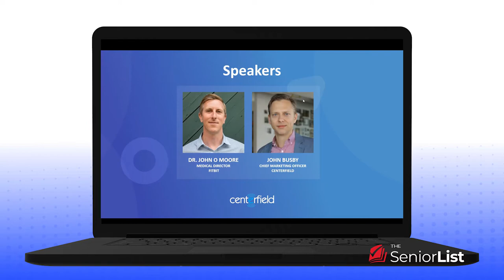Use Fitbit to Optimize Your Health and Empower Yourself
In this recorded video webinar, Fitbit Medical Director Dr. John O Moore, talks to Centerfield Media's John Busby about Fitbit wearables. How can they can improve your health? How can Fitbits help you sleep?  Dr. Moore even explains how many seniors can enjoy Fitbits for free.

Time Stamps
0:00 Introduction to Fitbit
1:32 Introducing Dr. John O Moore, Medical Director, Fitbit
2:36 Fitbits used for early detection of COVID-19 and other illnesses
7:02 Fitbits measure health metrics including resting heart rate, breathing rate, and heart rate variability
7:28 Fitbit users can see if changes in health metrics indicate health and wellness changes
7:38 In the future, wearables like Fitbit could tip off early signs of illness
8:50 Fitbit Sense already has regulatory approval to screen for Atrial Fibrillation
9:29 What does the latest medical research say about the importance of sleep and exercise
in seniors?
12:29 New study shows getting more steps is definitively linked to living longer
12:55 How does Fitbit know if you’re sleeping well?
14:17 People who sleep at least 7 hours are more successful at losing weight than those who don’t
15:39 Inside the Fitbit Sleep Score
16:27 Can you get too much sleep?
17:57 How to establish healthy sleep patterns
19:25 Fitbit can wake you up at an optimal time in your sleep cycle
20:30 Where to see a demonstration and video review of Fitbit
21:19 Does Fitbit track your blood sugar?
23:28 Fitbits can sync with certain glucose measuring devices
24:02 Fitbit tracks steps, flights of stairs, distance, and active zone minutes
26:02 How do I know I’m healthier than when I started using a Fitbit?
27:52 Should you wear a Fitbit constantly?
29:42 Fitbit wearables have a battery life in 5- to 9-day range
30:02 How do you customize Fitbit notifications?
31:32 Social aspect of Fitbit helps users succeed
33:36 Fitbit Get Fit Bingo and other social challenges
35:55 How to choose the Fitbit for you?
38:19 Millions of seniors have access to Fitbits for free
38:53 The biggest advancements in wearables over the next decade
41:52 Fitbit works with All of Us program to collect data from 100,000 people so we can enjoy healthier futures

Dr. John O Moore is the Medical Director of Fitbit, which makes wearables that collect and interpret user data. In this video of a recorded webinar, Dr. Moore covers many aspects of Fitbit from the medical to the social, answers questions from viewers, and talks about the future of wearables.
Dr. Moore starts by talking about how Fitbit has published research into using wearables for the early detection of COVID-19.
Dr. Moore explains how exercise improves brain function, helping us to stay sharp, improve judgment and sleep, and reduce our risk of anxiety and depression. Physical activity helps in weight management, preventing and limiting complications in heart disease and diabetes. Evidence of more physical activity has shown to be preventative for certain types of common cancers, including lung cancer, colon cancer, and breast cancer. More physical activity also decreases our risk of falls, which is important when we age. Getting more steps, which Fitbit measures, is definitively linked to living longer.
Sleeping well impacts the immune system and our ability to fight off infections. Good sleep helps build and repair tissue and muscle. If you don’t get enough sleep, it can increase the risk of diabetes, hypertension, heart disease, and depression. Dr. Moore covers a study that shows the ability to sleep well makes it easier to achieve a weight loss goal.
Fitbits look at activity, movement, and our heart rate to determine if we are in light sleep, deep sleep, or REM sleep. Fitbit can detect the Heart Rate Variability. Fitbit can tell if you’re moving in your sleep and waking up.
Dr. Moore explains how Fitbit can help people manage diabetes.
Fitbits measure Active Zone Minutes that are based on your personal heart rate. They set up personalized heart rate zones, and measure how much time you spend in them while performing different activities. Active Zone Minutes correlate with the American Heart Association’s recommendations of 150 minutes of moderate to vigorous activity or 75 of vigorous activity per week. Fitbits get your steps, Active Zone Minutes, and Sleep Score to increase over time, with less effort.
Dr. Moore explains the social aspects of Fitbits, and the biggest advancements in wearables over the next decade.

John Busby is the Chief Marketing Officer of Centerfield Media